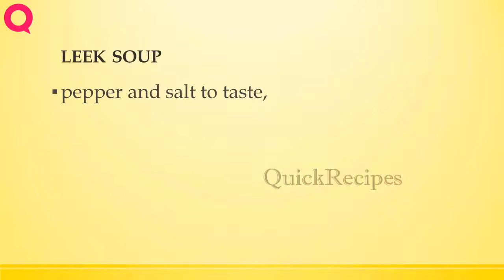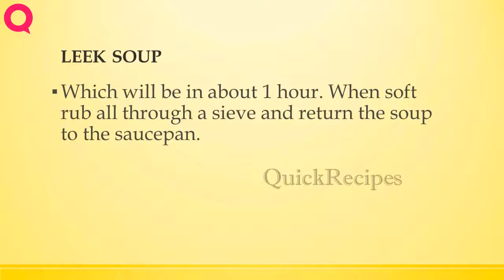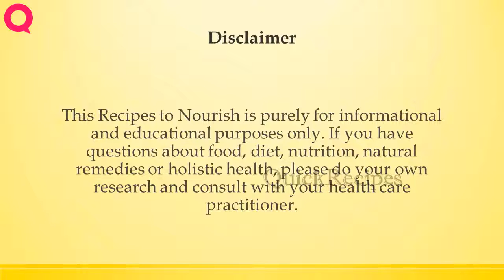LEEK SOUP1 | RECIPES TO LEARN | EASY RECIPES | STEP BY STEP RECIPES